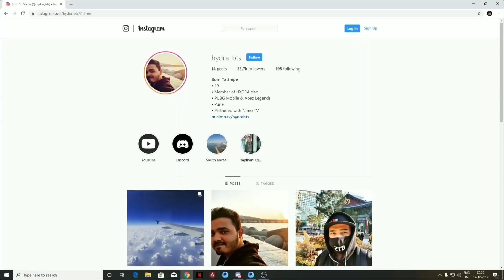Hydra Dynamo Angry On Hydra BTS ? Alpha clasher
Dynamo
HydraBTS
Hydra Alpha
Hydra BTS
HYDRA BTS EXPOSE BY HYDRA ALPHA ON STREAM
HYDRA BTS and HYDRA Emperor Alpha KE Home PE

Hydra Alpha
Hydra BTS